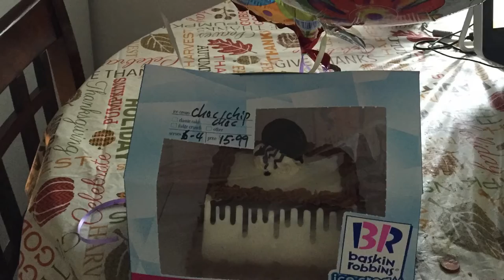Broken IPhone ? VLog #7